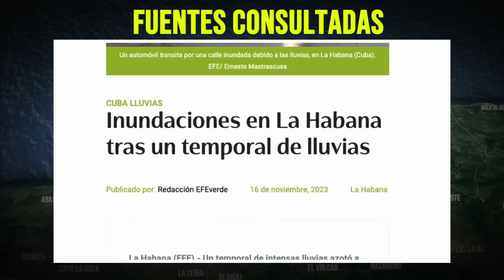Imágenes Impactantes, Mira como quedó Cuba